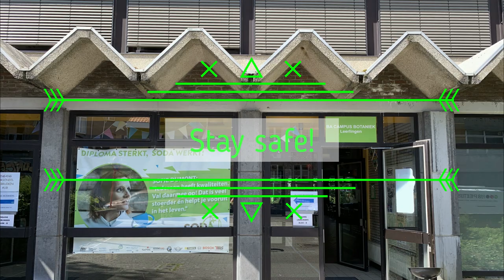Schooldag tijdens Corona-epidemie | Botaniek Style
Hoe regelt onze school de lessen tijdens de Corona-epidemie? Ontdek het hier!
Met veel dank aan Amber en Orane!
Gemaakt door: Bram Janssens
Oeps! Typfoutje op 1:32